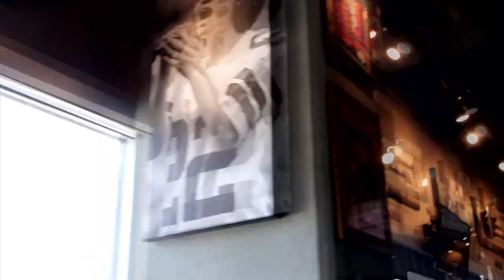Bentley & Lace Fashion Show Trailer 2014 - Boxless Entertainment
Bentley & Lace Fashion Show Trailer at The Hard Rock Cafe in Dallas, Texas 2014.

Filmed & Edited by:
Boxless Entertainment

Original Artist:
Support Pharrell Williams by buying the original song here!